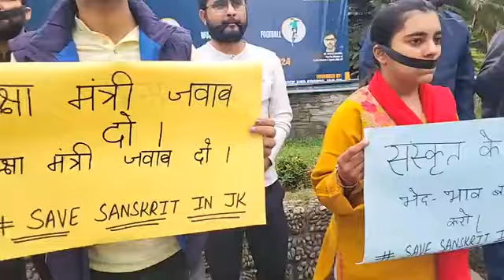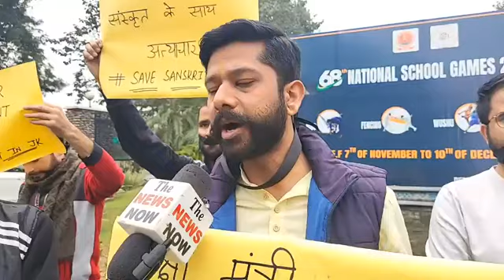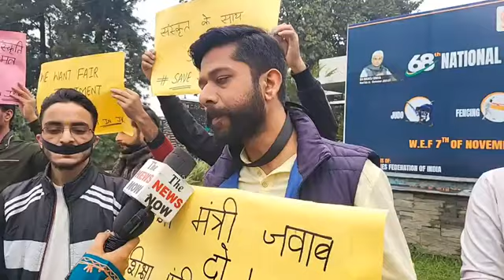Research Scholar's and Students of the Sanskirt department University of Jammu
Research Scholar's and Students of the Sanskirt department University of Jammu held a protest at JU  Main Gate